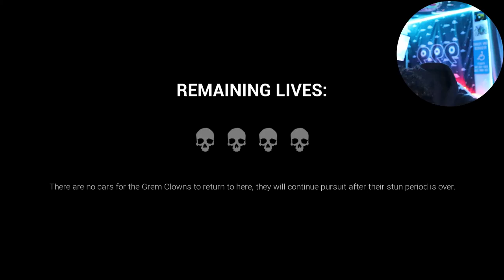WADDLING KILLER CLOWNS? (Dark Deception Part 5)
Are you afraid of clowns? If so this video still probably won't scare you... The most confusing and longest level of Dark Deception yet.

adios 🖤 -jj